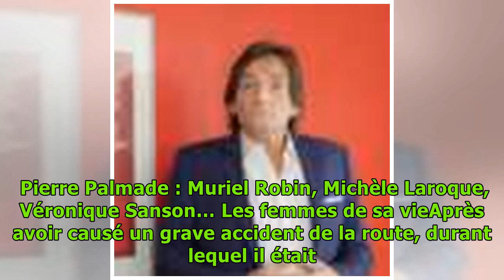Rebondissement dans l’affaire Pierre Palmade : pourquoi l’humoriste n’ira finalement pas en prison